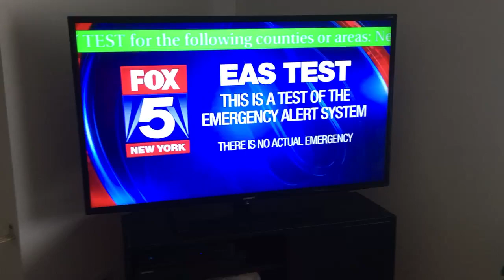EAS test 10/30/19 (short)